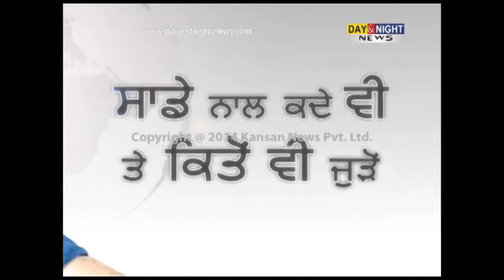Narendra Modi to file nomination from Vadodara